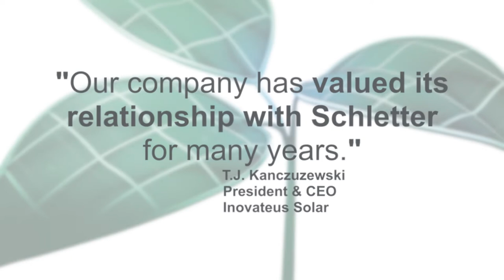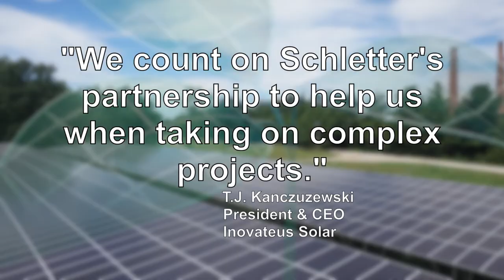Park@Sol Carport Inovateus MSU